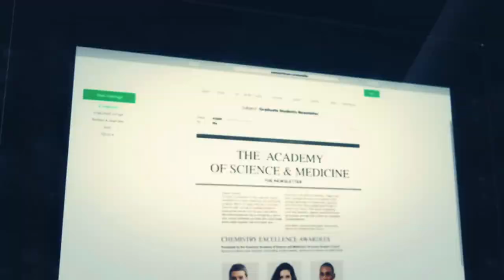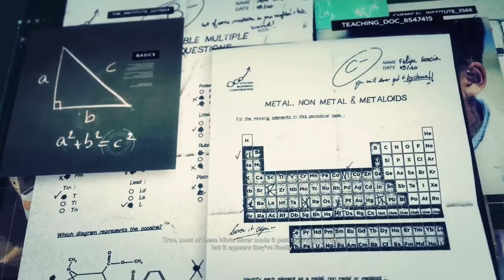Ghost Recon: Wildlands Gameplay | Capture Marcus Jensen 1080p